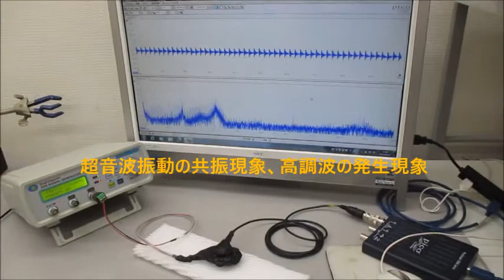非線形現象の音圧測定解析に基づいた、超音波伝搬制御技術 ultrasonic-labo